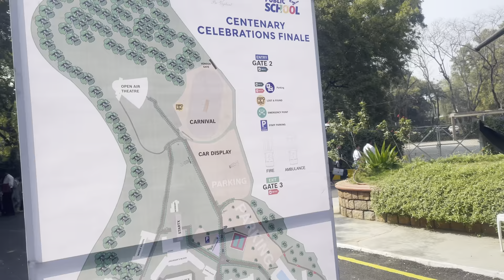100 years Celebrations of my school -HPS Begumpet !!!centenarycelebrations